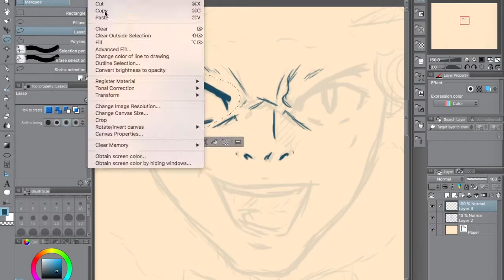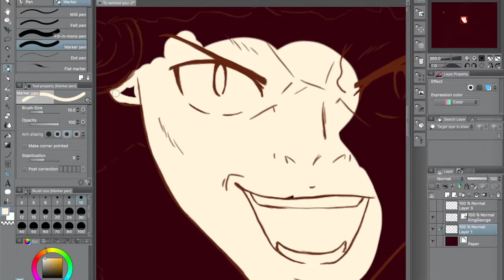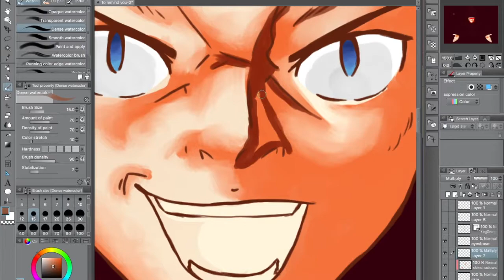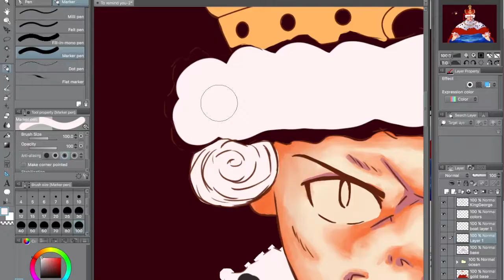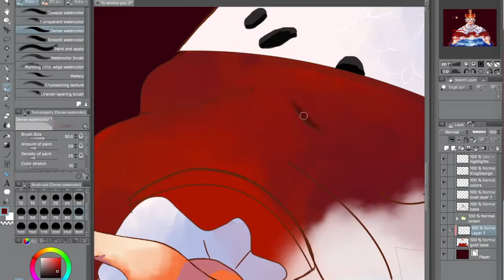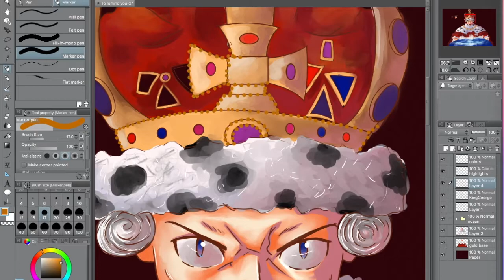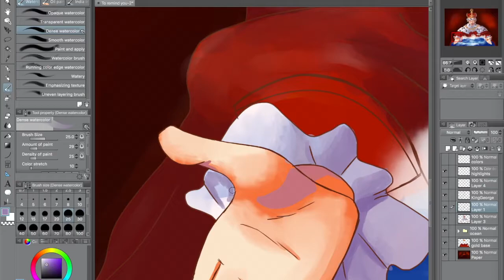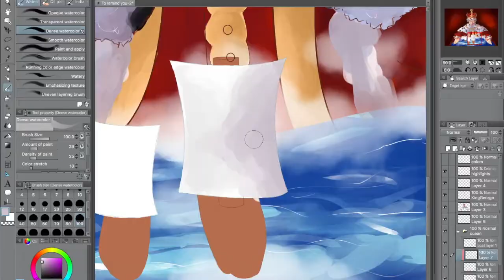To Remind You Of My Love[Hamilton Fanart]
I was working on this piece for around 14 hours and somehow, I ended up deleting the file while I was getting rid of other files I didn't need anymore...So here is the video process that I have of it so far. I'm going to draw another one and hopefully I don't delete that one lol

-=Follow My Other Social Media Pages =- ∠( ᐛ 」∠)＿
@PencilMakesArt is on:

(if you have issues finding me on any of these you can find direct links on my website. The link is listed towards the top of the description)